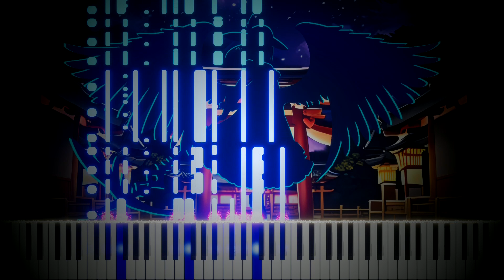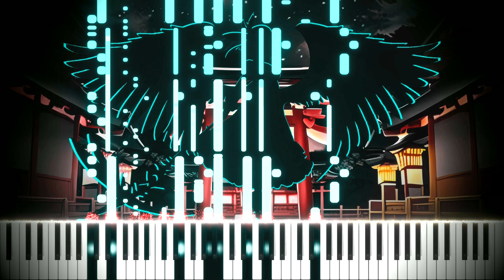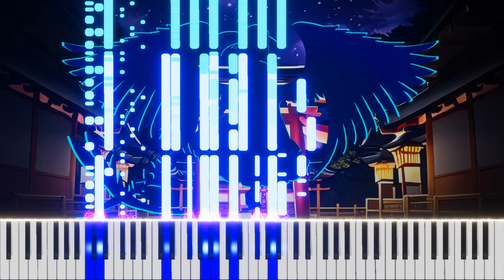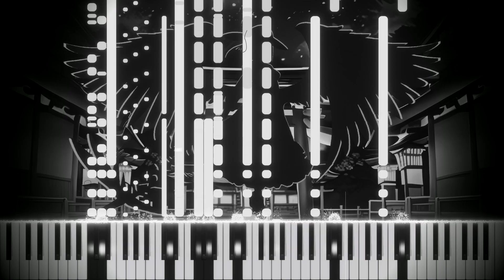[FoES] A Still, Silent Night [2hu-Style Original]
Edge.

Visualizer: Piano VFX & musicvid.org | caseif / incept

Boss 5 from UOST 1, one of the 2 decent tracks from it.

Visuals made using and by creators
caseif - Particles